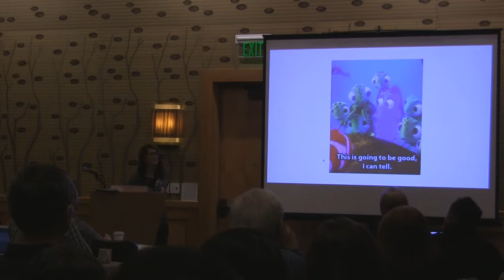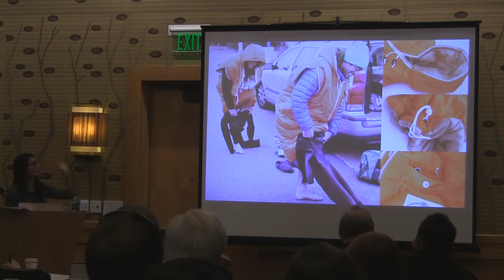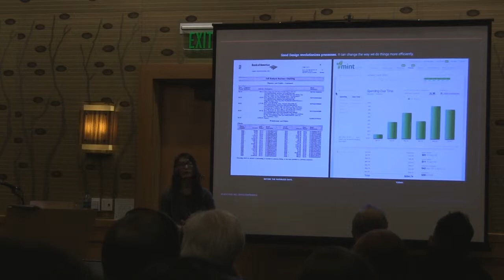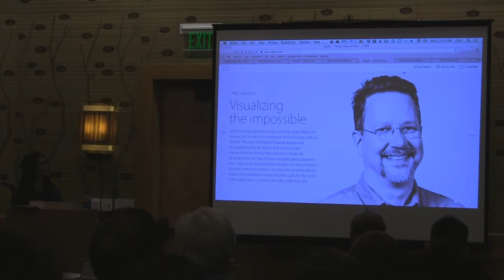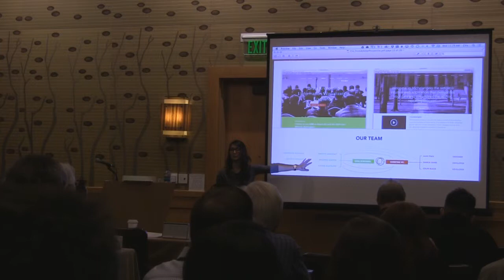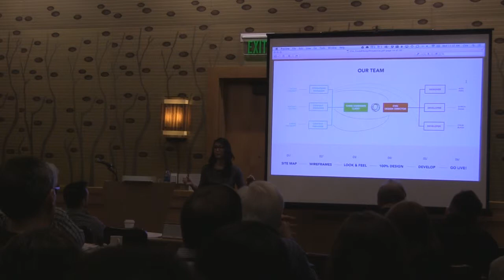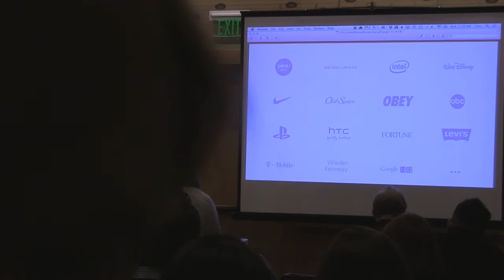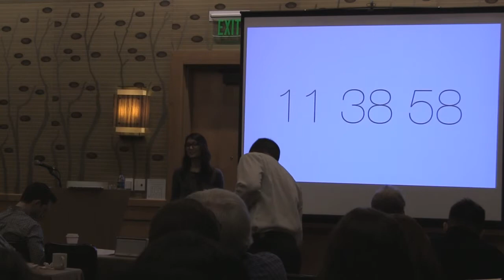From a Design Perspective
The beauty of design, regardless of what we are designing; products, user experiences, environments, or systems, is that it gives us the opportunity to influence user behavior. As the generation of multi-tasking scatterbrains continues to grow, technology is further leveraged to simplify our lives.

Christine Vo is a digital designer living the idealistic freelance dream. With more than 7 years of interactive design experience and 4 years of UX experience, she has observed the dramatic evolution of technology and how it affects consumer's daily routines. She constantly immerses herself in this rapidly changing industry, creating user experiences that are seamless and enjoyable for some of the world's leading companies including Google, Oldspice, Nike, Levis, Intel, CareerBuilder and many more. Her work has been recognized in the Webby Awards, Rosey Awards and Favorite Website Awards. A philanthropist at heart, she lends her creative talents and entrepreneurial skills to helping the less fortunate in remote parts of the world.